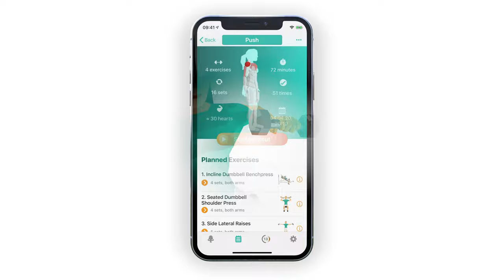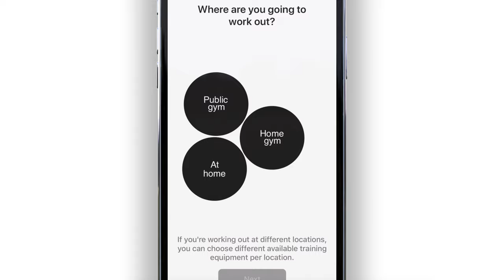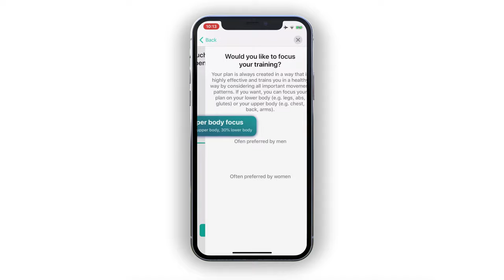Introducing Treeceps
Working out - is like leveling up yourself: With every workout, you gain a little bit of strength. With Treeceps this idea becomes reality.

To get into amazing shape by working out, you need to do two things:
1.) Be active and get lean.
2.) Get strong and build muscle.

Download Treeceps to achieve both of these goals. By going on your own fitness adventure in a lively world where everything relates to your training.

1.) Be active and get lean by increasing your daily activity
• Your steps in the real world produce grass and feed Runimals
• Grow flowers and unlock Runimals through fitness achievements
• Climb flights of stairs and grow your lighthouse
• An immersive world, influenced by your activity, with simulated daytime and weather effects
• Receive humorous weather forecasts to find out the perfect moment to go for a walk
• Be prepared for many surprises along the way

2.) Get strong and build muscle with highly effective workouts
• Train at home or in the gym by choosing your equipment
• No experience required: Treeceps will teach you how to perform real, effective strength training, rep by rep
• If you’re new to strength training: Let the artificial intelligence create the perfect plan, based on your time, equipment and goals
• For experienced lifters: Create your own routine and track it in the world of Treeceps
• High quality 3D animations (female + male) show exactly how exercises should be performed
• Receive science based tips for your training by Dr. Fox
• Easy to use workout tracker that guides you through your training in a way like no other app does
• Advanced features such as 3D muscle utilization visualization, detailed workload and fatigue estimation per muscle group, RPE tracking, progress statistics, progression suggestions and much more

Treeceps is available exclusively for Apple devices, build from the ground up with latest Apple technologies.
• Metal based rendering provides an immersive world with simulated daytime, weather, incredible lighting effects and detailed exercise animations
• iCloud sync allows you to collect steps on your iPhone during the day and admire your progress on your iPad at home
• Core Motion analysis makes you collect steps in real time
• HealthKit integration lets you collect steps automatically in the background as well as with your Apple Watch
• Game Center leader boards let you compete against your friends with your own fitness achievements
• Support for the latest iOS features such as automatic Dark Mode

TREECEPS CLUB
You can explore Treeceps for free as a guest. To gain access to all features, join the Treeceps Club. Available as subscription for different durations or a one time payment for life long gains.